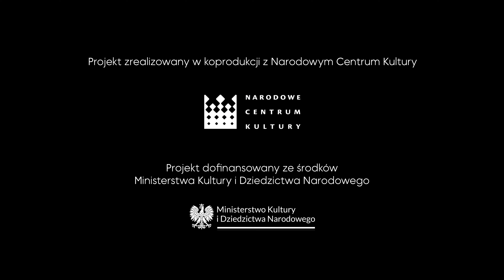hoshii - versus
ANIMATION by OLA MLECZKO

Kuba Więcek - soprano sax, synth, music production
Grzegorz Tarwid - synths, piano
Max Mucha - electric bass
Miłosz Berdzik - drums, glockenspiel

Albert Karch - mix, mastering
Piotr Zabrodzki - realizacja nagrania

Hoshii (co po japońsku oznacza pragnąć) to najnowszy projekt uznanego saksofonisty i producenta Kuby Więcka, który wraca na scenę jazzową z nowymi pomysłami, które zebrał przez ostatnie lata pracując z wieloma artystami sceny hip-hopowej oraz alternatywnej. Muzyka grana przez zespół hoshii to są tak naprawdę bity stworzone przez Kubę, które następnie zostały zaaranżowane na kwartet jazzowy, a później wyprodukowane w sposób, który ma za zadanie redefiniować brzmienie współczesnego jazzu.
W skład zespołu wchodzą również: pianista Grzegorz Tarwid, z którym Kuba studiował w Kopenhadze, Max Mucha – basista znany m.in ze współpracy z Christianem Scottem oraz perkusista Miłosz Berdzik, świeżo upieczony absolwent Berklee College of Music.

Kontekstem dla muzyki jest opowieść o istocie (jej imię to hoshii) pochodzącej z planety o nazwie versus, oddalonej od Ziemii o kilka galaktyk. Hoshii, znudzone swoim doskonałym i przewidywalnym życiem, wyrusza w podróż by przeżyć coś nowego i w ten sposób pojawia się na Ziemii. Wśród ludzi początkowo mierzy się z odrzuceniem, ale z czasem sytuacja zmienia się i istota zaczyna zyskiwać w oczach nowego otoczenia.

Debiutancki singiel zespołu hawaii jest pierwszym utworem napisanym dla zespołu przez Więcka.

Koproducentem albumu jest Narodowe Centrum Kultury.